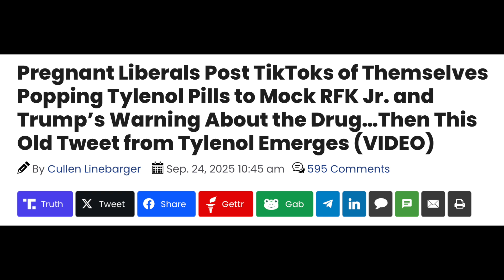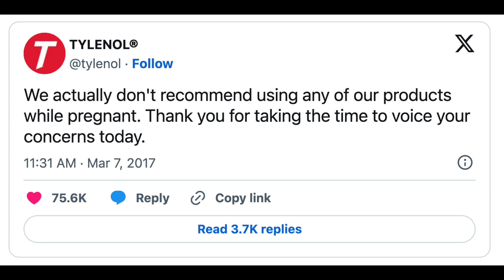Tylenol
Is there a link between autism and acetaminophen? TDS patients don't care.